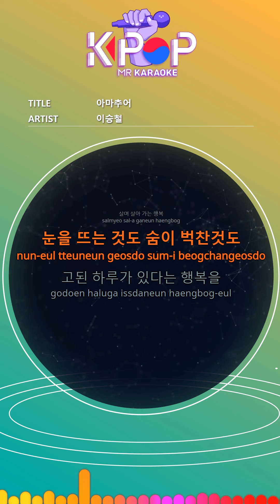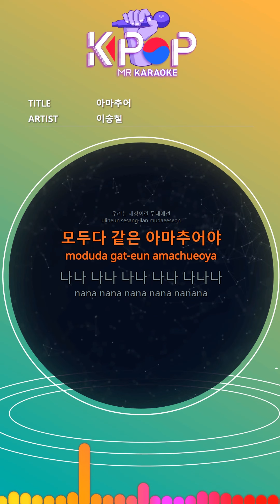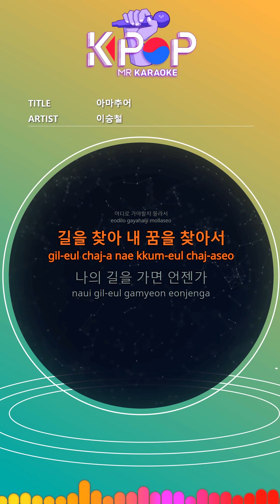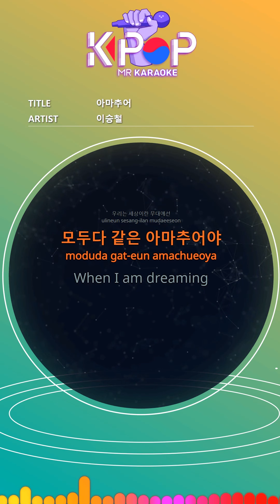[KPOP MR 노래방] 아마추어 - 이승철 (b1 Ver.)ㆍAmateur - LeeSeungChul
[Eng-Sub]

Happiness to Live
I can't open my eyes
The happiness of having a hard day
Why did I not know
Nana Nana Nana Nana Nana Nana
I still don't know
Full of mistakes
There are still many mountains to cross
Just enjoy it
Because nobody teach me
Because everyone sees it for the first time
We are on the stage of the world
Everyone's the same amateur
I can walk tired
The child can laugh with eyes
It doesn't matter if it's a little late
Just enjoy it
Because everyone is standing first
I don't know where to go
Find the way, find my dream
If I go my way someday
Dreams will wait for me
When I am dreaming
and I have wishes
We will be together
in our lives dreams come true

ⓒMusicen. MR